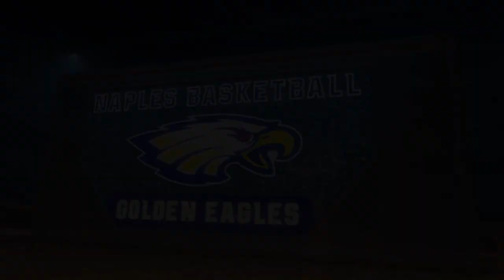Naples Basketball's Jonas Duclona Class of 2023 Freshman Season Highlight Tape